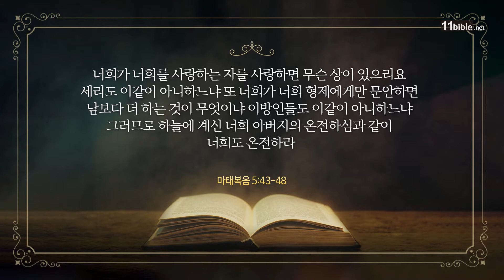원수를 사랑하라 | 김갑수 목사 | 열한시교회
💌 후원안내
11HN SOSTV의 Tax ID No는 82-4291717 이며, 세금 공제 혜택을 받으실 수 있습니다.

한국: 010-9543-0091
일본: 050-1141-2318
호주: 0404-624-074